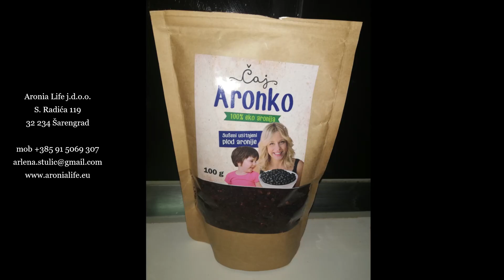Čaj od aronije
Osvježavajuć prirodan čaj od sušenega usitnjenega ploda ekološke aronije.
Jenu žlicu sušenega ploda aronije prelet z 200 ml vrele vodi. Pustit da odstoji 8 min pak procedit.
Zasladit z medon.
Uživajte!
Osvježavajuć prirodan čaj od sušenog usitnjenog ploda ekološke aronije.
Jednu žlicu sušenog ploda aronije preliti s 200 ml vrele vode. Pustiti da odstoji 8 min pa procijediti.
Zasladiti s medom.
Uživajte!
Aronia Life j.d.o.o.
S. Radića 119
32 234 Šarengrad
Pčelarstvo OPG Miroslav Antolčić
Seljine brigade 20,
Velika Gorica 10410